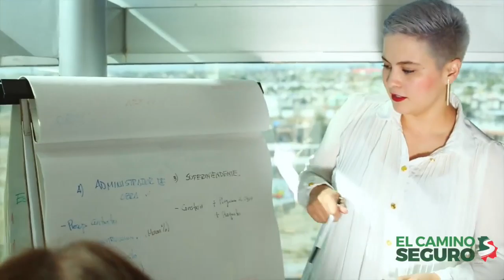Voy a luchar por las causas de las mujeres Enrique Serrano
Voy a luchar por las causas de las mujeres y desde mi gobierno daremos los espacios que históricamente les corresponden, porque son la base de las familias y de la sociedad chihuahuense.

Enrique Serrano, Candidato del Partido Revolucionario Institucional a la gubernatura de Chihuahua.